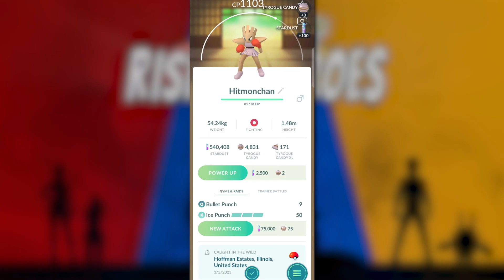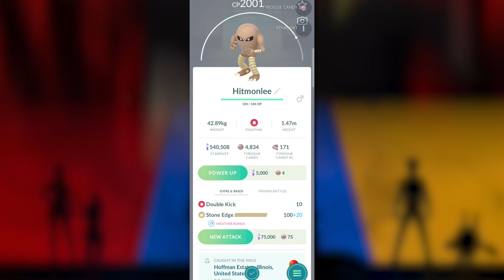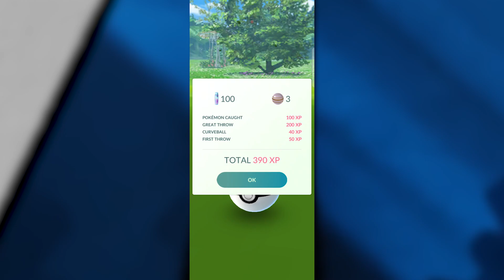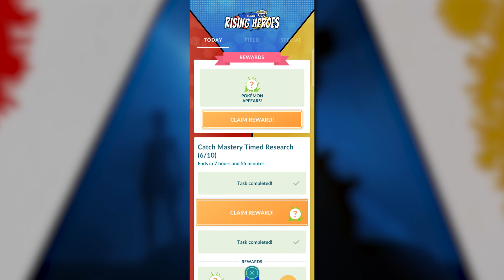WAS THE CATCH MASTERY EVENT ANY GOOD? Pokémon GO Might Have Needed This...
We need to talk about the Catch Mastery Event that we just had in Pokémon GO.  I think there were some positives that Niantic needs to take away from this, while also some lessons that need to be learned.

♫♫BACKGROUND MUSIC♫♫
♫ King Canyon - Mulholland
♫ Cheel - Sunday Rain
♫ Otis McDonald - Can't Hide